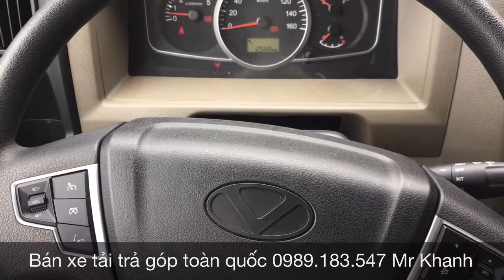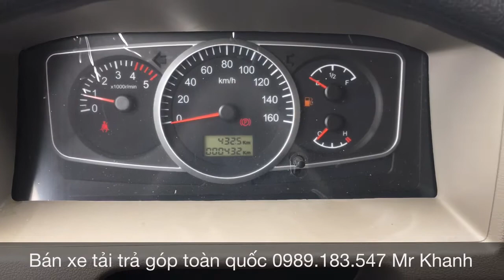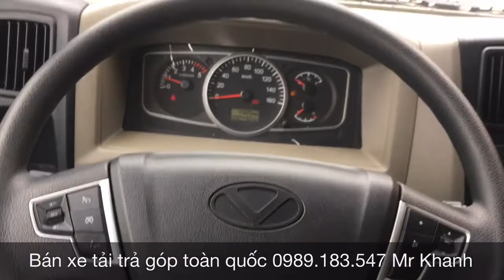Giá Xe IZ65 3.49T DOTHANH | Xe Tải Đô Thành 3 Tấn 5 IZ65 | Khanh Xe Tải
Hôm nay Khanh xin phép giới thiệu xe DOTHANH IZ65 3.45T. Anh Em cần tư vấn alo Khanh nhé
Theo dõi chúng tôi tại :

XE TẢI ISUZU IZ65 - EURO4 CAO CẤP do nhà máy HYUNDAI DOTHANH NHẬP KHẨU 2018
+ IZ65 : 2,2 Tấn - Tổng Tải: dưới 5T . CHẠY VÀO ĐƯỢC NỘI THÀNH SG CẢ NGÀY
+ IZ65: 3,45 Tấn - Tổng Tải: 6,5T . BẰNG LÁI B2 CHẠY OK
+ Đóng Thùng theo yêu cầu: THÙNG KÍN INOX-MUI BẠT-THÙNG LỬNG-GẮN CẨU-BỒN-BEN...
* ƯU ĐÃI:
☘️Hỗ trợ mua trả góp 80 - 90% giá trị xe + lãi suất ưu đãi.
☘️Bảo hành 3 năm/ 100.000km trên toàn quốc.
☘️Tặng hộp đen - phù hiệu đối với khách hàng chạy dịch vụ.
☘️Hỗ trợ trả trước chỉ 20% thủ tục nhanh.
*** CAM KẾT GIÁ TỐT - XE GIAO NHANH

ĐT - Zalo : 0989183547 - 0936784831 KHANH XE TẢI